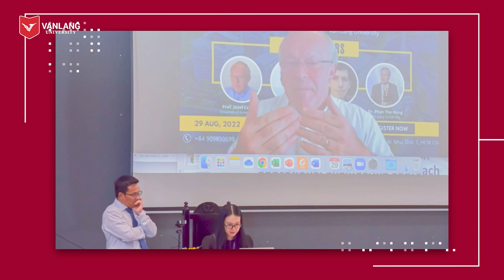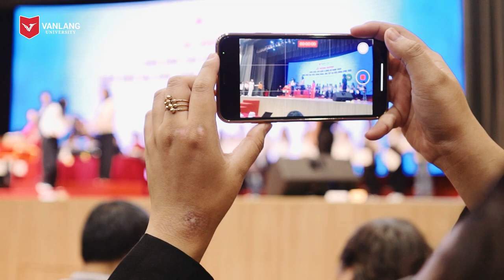VANLANG NEWS #57 | BẢN TIN TUẦN 01.09.2022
✌️ Xin chào tháng 09, mời đại gia đình Văn Lang cùng xem Bản tin VANLANG NEWS số 57 để cùng thư giãn với những tin tức và hoạt động sôi nổi của trường mình trước kỳ nghỉ lễ nhé:
🌻 Trường Đại học Văn Lang vinh danh 1.511 sinh viên tiêu biểu năm 2021 và năm 2022;
🌻 Sinh viên Văn Lang đạt Giải Ba cuộc thi phim ngắn “Màn ảnh Xanh” bảo vệ môi trường;
🌻 Sinh viên Văn Lang tranh tài tại hội thao Giáo dục Quốc phòng An ninh.

📝 Cả nhà nhớ xem đến cuối video để cùng lắng nghe những chia sẻ của 02 đại diện trong số 80 thành viên trong Đoàn sinh viên tiêu biểu tham quan, học tập tại Đền Hùng năm 2021 và 2022 nhé!!!

💌 Ban biên tập bản tin tuần Văn Lang News chúc đại gia đình Văn Lang có một kỳ nghỉ Lễ nhiều niềm vui. Chúng ta sẽ gặp lại nhau trong những bản tin tiếp theo, với thật nhiều tin vui mới.